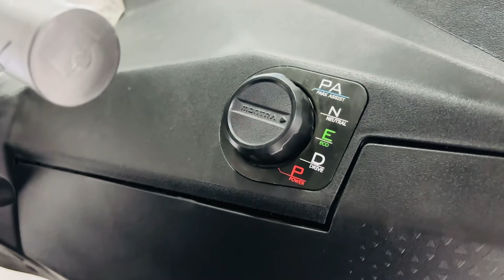Montra Electric ⚡️ Super Auto Review | Best Electric Auto 2024 ​⁠​⁠@Vikaslifestyle1007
The Montra Super Auto is a premium passenger transportation-oriented electric 3-wheeler. Powered by advanced lithium-ion battery technology and an efficient electric motor, the Montra Super Auto is known to enhance the operator's profitability. Featuring top-class design and a range of over 150 km, the Super Auto is a stylish and efficient electric 3-wheeler.

Besides the impressive driving range, the Super Auto is known for its 7-point battery sensor for safety, tough boron steel chassis with durable metal body, IP67-rated powertrain components, and first-in-category LED headlights and integrated taillights. Additionally, the Super Auto boasts a dual-tone interior for style and aesthetics.

Eliminating noise and vibrations by featuring a clutch-free drive, and equipping seats specially designed for driver and passenger comfort, the Super Auto from Montra Electric is also considered a comfortable electric 3-wheeler best for enhancing last-mile mobility operations.

With a 3-year/1 lakh km warranty (whichever comes first) and prices ranging from Rs 3.02 lakh to Rs 3.50 lakh (ex-showroom), the Montra Super Auto is positioned as a top value-for-money product in the Indian electric three-wheeler market.

Montra Super Auto Performance

The Super Auto is powered by an advanced electric motor and a lithium-ion 48 V battery pack with a battery capacity of 10 kWh. This setup delivers 13.4 hp of peak power and 60 Nm of torque. The vehicle also offers a gradeability of 21 percent for driving on inclines effortlessly.

Moreover, the vehicle delivers a certified range of 197 km, with a typical driving range of 155 km. Enhancing performance, the electric 3-wheeler features a regenerative braking system, capturing energy lost during braking to recharge the vehicle's battery.
In terms of charging time, it takes around 4 hours to fully juice up the battery. The electric three-wheeler can also reach top speeds of up to 55 kmph.

Montra Super Auto Specification

The 756 kg gross vehicle weight Super Auto has body dimensions measuring 2825 mm in length, 1350 mm in width, and 1750 mm in height. It features a 2010 mm wheelbase for stability and cabin space, and its 207 mm ground clearance means it can handle rough road conditions effortlessly.

Montra Super Auto Features

The Montra Super Auto comes with multiple features to enhance comfort and reduce driver fatigue. These include ergonomic dual-tone seats, an informative 4.3-inch LCD instrument cluster, a lockable glove box, a 12 V mobile charging port, and a rear luggage compartment with a tailgate for easy access.

Montra Super Auto Rivals

The Montra Super Auto is a performance-based electric three-wheeler in India with premium features and comfortable cabin space. Key rivals of this electric auto include the Mahindra Treo Yaari, Piaggio Ape E City, OSM Stream and Piaggio Ape E City FX Max.

📌MY EQUIPMENT

📌MY CAMERA 🎥 IPHONE13

📌DIGITEK WIRELESS MIC

📌RODE WIRELESS MIC

📌FLEXIBLE GORRILAPOD

📌Camera tripod

📌HASHTAG #️⃣